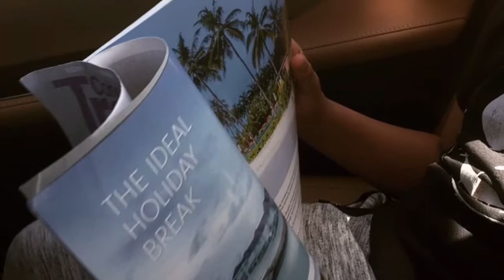Sundays | Random Eats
🌎AMERICAN EXPAT
▪️HUSBAND & FATHER
▪️NYC NATIVE 💥"REPRESENT"💥
▪️CHEF & PITMASTER:
🔪NEW YORK🇺🇸
🔪LONDON 🇬🇧
🔪DUBAI🇦🇪
⬇️ MY JOURNEY 🔥"PIT TO PLATE" ⬇️